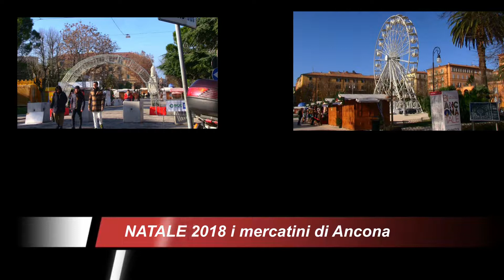ANONA i Mercatini di Natale 2018